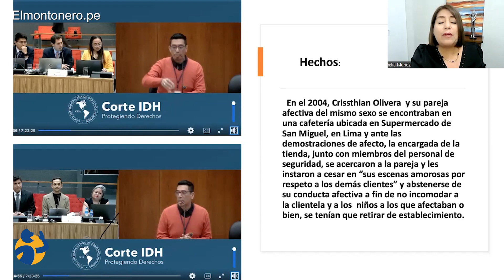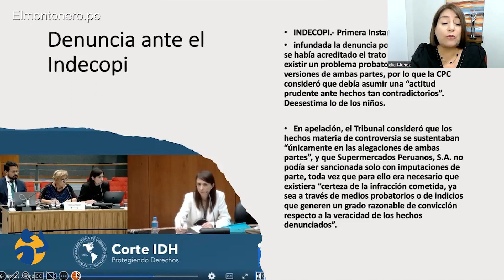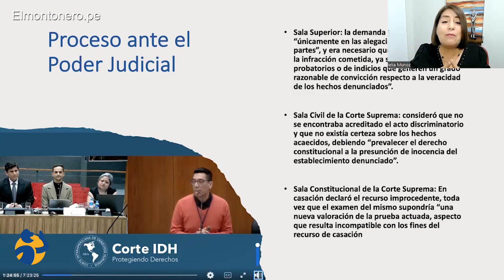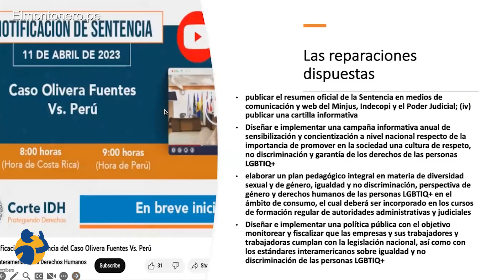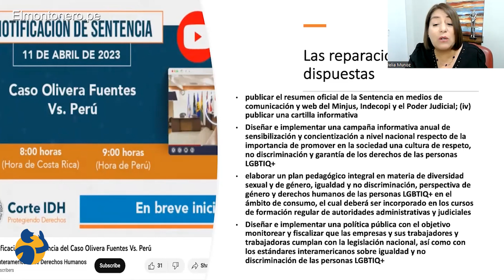Caso Olivera vs el Perú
En la siguiente video columna Delia Muñoz, abodaga y docente universitaria, nos expone el Caso Olivera frente al Perú-